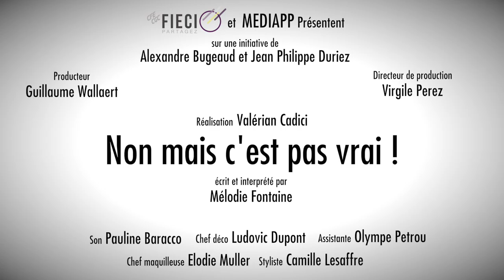Quand l'écologie sert de prétexte à ton patron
LES CONDITIONS DE TRAVAIL : TOUJOURS AU GOÛT DU JOUR

En 2016, le ministère du travail révélait son étude sur les conditions de travail et les risques psychosociaux. Plus de 20 000 salariés ont été interrogés afin de réaliser cette étude. Le constat reste mitigé avec une intensité de travail encore trop élevé mais aussi des pénibilités physique et morale (stress, angoisse…) qui s’accentuent, classant la France parmi les trois pays de l’UE où les salariés sont les plus exposés à une dégradation des conditions de travail.

Pourtant, l’employeur a l’obligation de veiller à la santé et à la sécurité de ses employés grâce à la mise en place d’actions de prévention, par la formation et doit évaluer les risques professionnels liés au poste de travail.

@MurielPenicaud, quand allons-nous commencer à penser aux conditions de travail des employés et leur permettre de souffler un peu ?